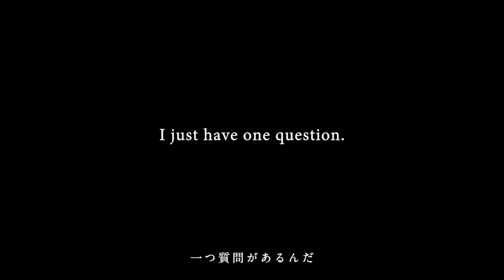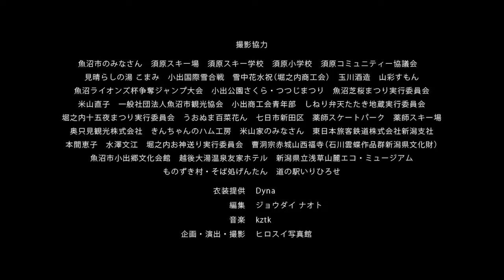魚沼市観光ＰＶ ～四季総集編～ Uonuma-City Sightseeing Promotional Video,Four seasons ver.